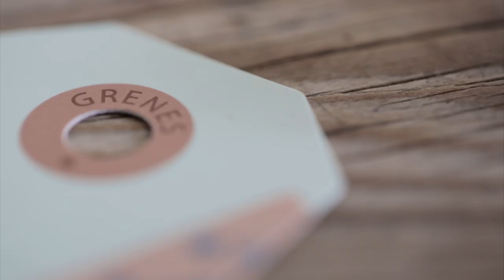Gift bag idea by Søstrene Grene - diy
Anna is trying out a new technique for wrapping gifts, so check out the video if you want new inspiration on how to wrap up those cool DIY crafts you make for your friends and family.  Be creative and wrap your own Christmas or birthday gifts to add that final, personal touch to the present. Presenting a personal gift to the one you love is always the better gift.

Remember to press the “thumbs up” button and tell all your friends about this simple, but chic and creative way of wrapping presents and gifts.

On our YouTube channel, you can find creative inspiration and tutorials on DIY projects, styling, painting and even cooking. All our videos aspire to encourage playfulness and creativity for all ages, kids and adults alike.

Best Regards
SØSTRENE GRENE

Video timeline:
Materials: 0:01
Final product: 1:25

If you liked this video, remember to check out our DIY videos on how to create DIY wood pegs decorated with glitter